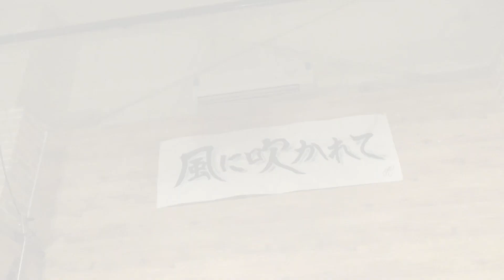藤岡藤巻TV「夏はもらったぜ！」ダンスVer 親父ダンス炸裂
ダンスバージョン第二弾！「夏はもらったぜ！」をお楽しみください。最近、藤岡藤巻は最近ダンスに凝っておりますが古希を迎え身体が動くのか？振り付けはまたまたペッターちゃんにお願いしました。